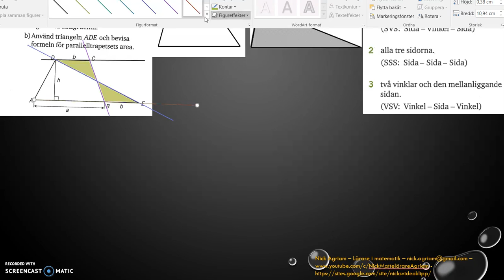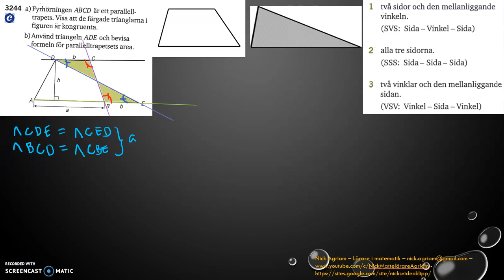Matematik 5000 Ma 2c Kapitel 3 Geometri Likformighet Kongruens 3244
Matematik 5000 Ma 2c   Kapitel 3   Geometri   Likformighet   Kongruens   3244          Besök gärna min google site för mer videos: